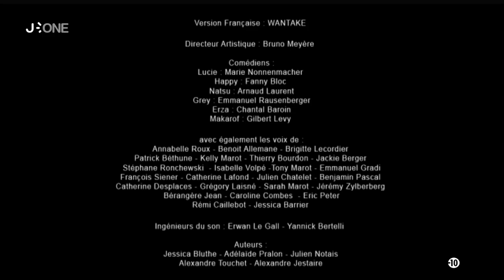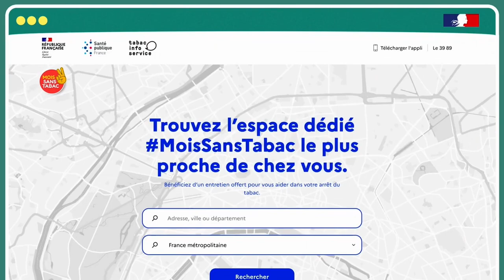J-One (France) - Continuity (October 15, 2023)